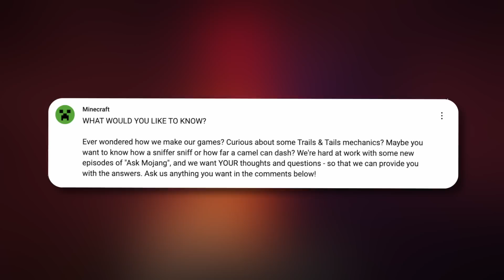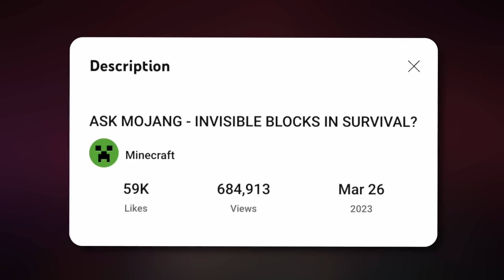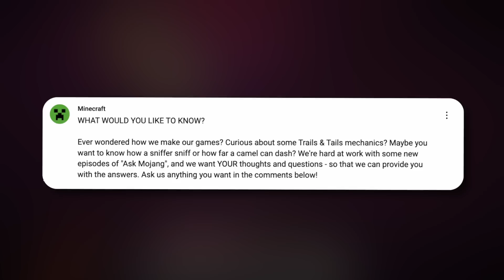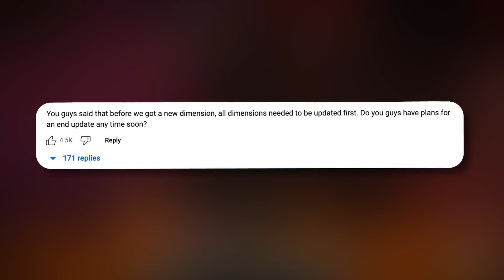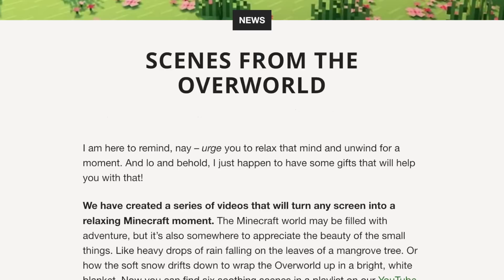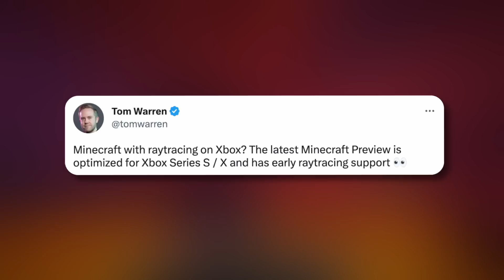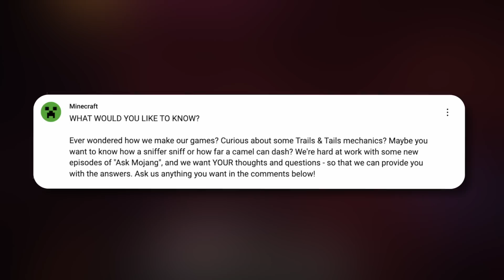THIS COULD BE OUR FIRST LOOK AT THE MINECRAFT END UPDATE…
In this video I am going to be talking about some potentially exciting upcoming Minecraft update news and information surrounding the rumoured, Minecraft end update, ambience update, graphics update, and so much more.

Time Stamps:
0:00 - Introduction
0:34 - Exciting new Minecraft update teaser
2:25 - Potential new Minecraft update news
7:09 - How you can help to change Minecraft
8:01 - Outro